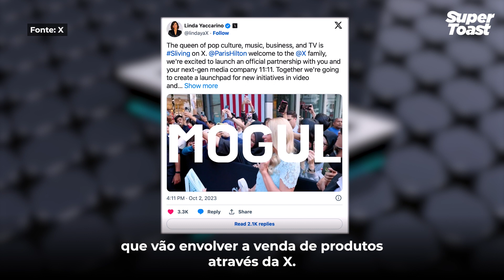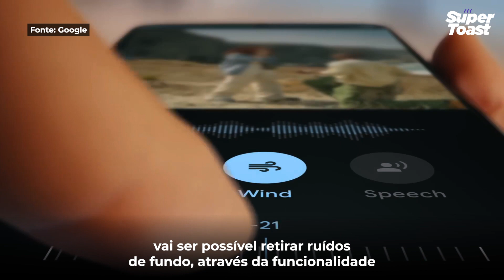🛰️ Amazon lança primeiros satélites para fornecer internet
THE BIG ONES:

🎦  X (@twitter) reforça aposta em live-shopping
🤳 @Google lança Pixel 8 com novas funcionalidades de I.A.